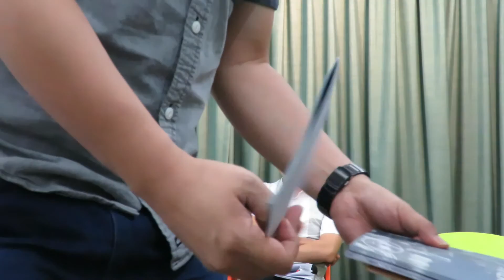12aug2016社區藝術充權論壇-立法會選舉特輯. 體育演藝文化及出版界4/7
出席者：周博賢先生 馬逢國先生
主辦:社區文化發展中心